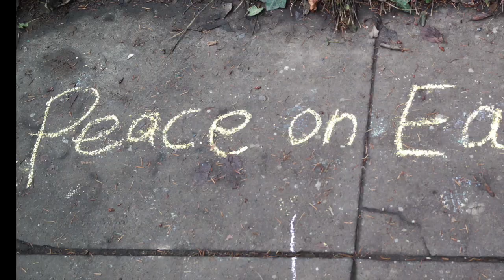Eliot Lewis (of Live From Daryl's House) - Won't Go Quietly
Multi-Instrumentalist, Eliot Lewis of Live From Daryl's House and Hall & Oates, releases "Won't Go Quietly", a song about bringing people together in our challenging times. The song was written, performed, produced by Eliot. The video was also assembled and edited by Eliot. Additional vocals by Deann Michaud.

Eliot has been featured on every episode of Live From Daryl's House
and has worked with artist, including Joe Walsh, Train, Billy Gibbons of ZZ Top, Cheap Trick, Todd Rundgren, Grace Potter, Goo Goo Dolls and many other.

Equipment used to record this song.
Logic Pro X
Reverend Sensei
Yamaha Revstar RS502T
Yamaha FS-TA
Shure Microphones
Yamaha acoustic and electronic DTX drums
Focusrite Scarlett